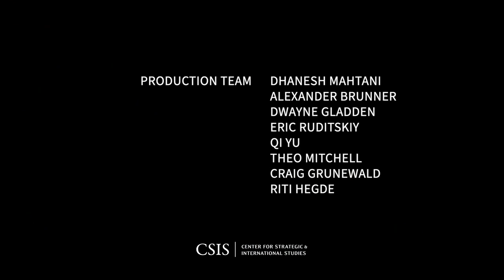Report Launch: Evolving Cyber Operations and Capabilities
Most networks can be breached, and most software has exploitable flaws. This can give unparalleled advantage to attackers, but the situation in Ukraine suggests that an energetic and thorough defense can prove more than adequate in matching this advantage. The Ukraine experience can guide decisions on cyber defense, and it suggests that cyber defense will require different approaches, involve new actors, and be complex for nations to construct and coordinate. A recent collection of essays from CSIS examines the war in Ukraine, with a view to the wider debate around the role and value of cyber capabilities.

Join CSIS for an event to launch this report with Paul Chichester, Director of Operations at the UK National Cyber Security Centre, Erica Lonergan, Assistant Professor in the Army Cyber Institute at West Point, Julia Voo, Cyber Fellow at Harvard’s Belfer Center for Science and International Affairs, Melanie Garson, Cyber Policy Lead and Acting Director of Geopolitics at the Tony Blair Institute for Global Change, and Amy Ertan, Cyber and Hybrid Policy Officer at NATO.

This event is done in collaboration with the UK National Cyber Security Centre.